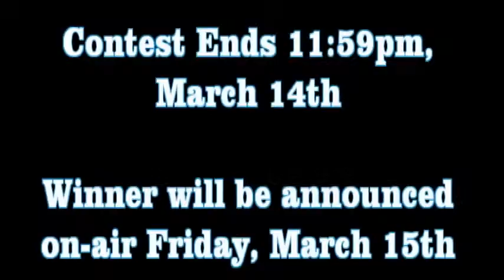Win Tickets To See Rihanna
Rihanna is coming to the Xcel Energy Center on Sunday, March 24th and we are hooking you up with tickets! Watch the video to find out how!!